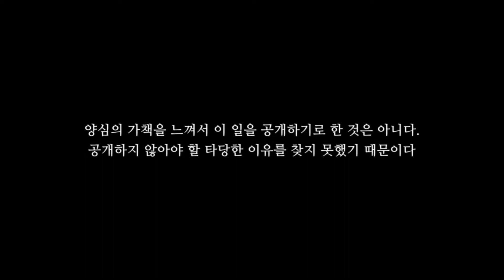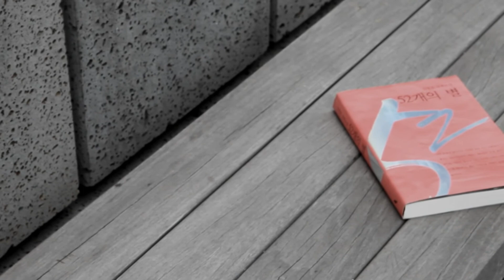교보문고 북뉴스 북트레일러 『52개의 별』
『52개의 별』은 국정원으로 불리는 국가정보원 요원들의 임무와 활동들을 그린 소설이다. 사실 우리가 아는 국정원 요원은 선글라스를 쓴 채 총을 들고 뛰어다니는, 드라마나 영화 속 인물이 전부다. 국정원이란 곳의 활동이 워낙 비밀에 싸여 있어 어떤 활동을 하는지 전혀 알 길이 없어서다. 하지만 종종 뉴스나 기사에 등장하는 국정원의 활동은 예상외로 다양하다. 국가정보나 비밀 기술 유출을 막고 간첩을 잡고 심지어 북한과의 각종 회담의 안보를 책임진다. 소설은 이런 특수한 집단의 모습을 남북정상회담을 배경으로 사실적이고 흥미롭게 그려낸다.

소설의 형식을 빌리기는 했지만 실제 무대의 움직임은 매우 리얼하다. 2000년 남북정상회담 이후 벌어진 청와대의 움직임과 통일부의 시각을 재미있게 풀어내고 아울러 정권이 교체할 때마다 벌집처럼 뒤죽박죽되는 국정원의 내부 분위기를 그럴듯하게 옮기고 있다. 또한 소설에 등장하는 북한의 보위부와 대남 관계자들의 행동과 사고방식도 매우 생생한데, 작가는 실제 다양한 자료를 면밀히 훑고 추적하여 최대한 사실적인 내용을 담기 위해 노력했다고 한다.
소설의 백미는 베이징에서 벌어지는 남북장관급회담과 이를 둘러싼 정보공작의 흐름. 대북 정책의 이면에서 요동치는 주변 국가의 복잡한 이해관계, 그리고 예기치 못한 사건 사고는 소설의 흡입력을 더하며 남북관계의 긴장감을 묘사한다.
소설의 제목에서 말하는 '52개의 별'은 지금까지 국정원에서 활동을 하다 순직한 요원들의 숫자를 의미한다. 실제로 국정원 내부에는 그들의 죽음을 기리는 52개의 별이 새겨져 있다고 한다.